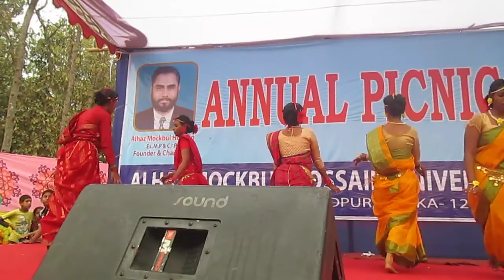Ridoy Amar Bangladesh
Annual Picnic 2017 by Alhaj Mockbul Hossain University College Rover Scout Group